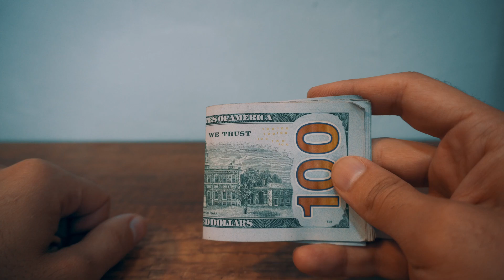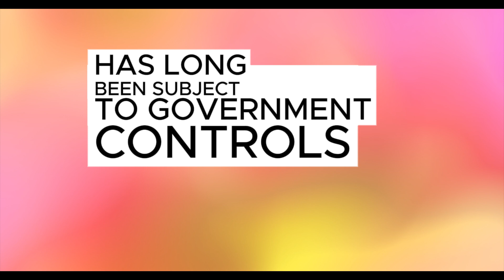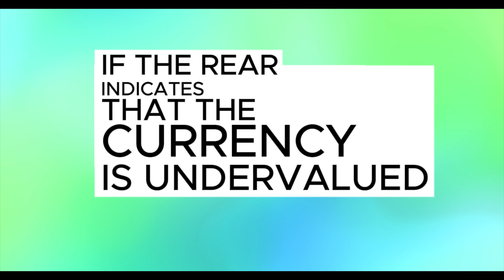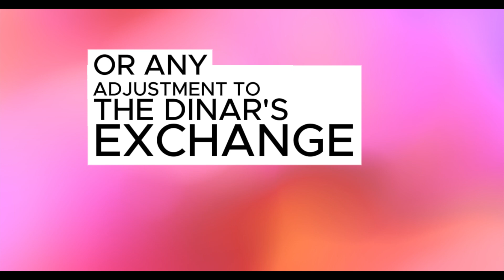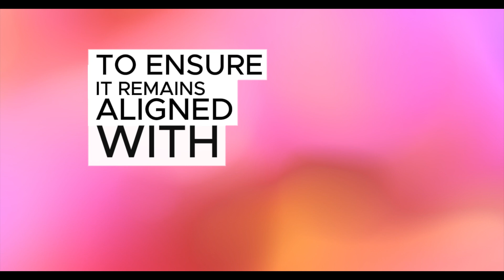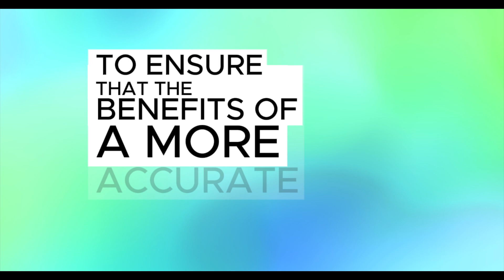Iraqi dinar 🔥 NEWS TODAY ✅ LATEST IQD RATE | IQD RV | IQD VALUE | New Exchange RATE | update 2024